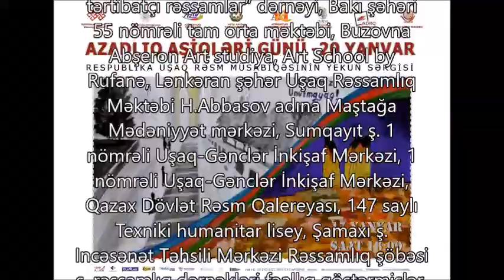AZADLIQ AŞİQLƏRİ GÜNÜ 20 YANVAR Respublika uşaq rəsm müsabiqəsi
Azərbaycan Respublikasının Mədəniyyət Nazirliyi, Azərbaycan Respublikasının Təhsil Nazirliyi, Azərbaycan Televiziya və Radio Verlişləri Qapalı Səhimdar Cəmiyyəti, Xətai Rayon İcra Hakimiyyəti, Azərbaycan Rəssamlar İttifaqı, Naxçıvan Rəssamlar Birliyinin dəstəyi, Azərbaycan Dövlət Rəsm Qalereyası və Xətai Sənət Mərkəzinin təşkilatçılığı ilə azadlıq mübarizəmizin parlaq səhifələrindən olan 1990-cı il 20 yanvar hadisələri zamanı xalqımızın nümayiş etdirdiyi əzmi və fədakarlıği bir daha unutdurmamaq məqsədi ilə elan olunmuş “AZADLIQ AŞİQLƏRİ GÜNÜ - 20 YANVAR” Respublika uşaq rəsm müsabiqəsinin yekun sərgisi 17 yanvar 2020-ci il saat 16:00-da Xətai Sənət Mərkəzində açıldı. Müsabiqəyə Respublikamızın müxtəlif güşələrindən 400-ə yaxın uşaq, 600-ə qədər əsəri ilə vertual qaydada qatılmışdır. Tədbirə 210 uşağın hər birindən bir əsər olmaqla sərgilənmək üçün dəvət olunmuşdur. Tədbiri çıxış sözü ilə Azərbaycan Dövlət Rəsm Qalereyasının direktoru Qalib Qasımov açaraq tədbir iştirakçılarını salamladı və tədbirin əhəmiyyətindən danışdı. Söz alan Azərbaycan Rəssamlar İttifaqının katibi Xalq Rəssamı professor Ağaəli İbrahimov və Xalq rəssamı Arif Hüseynov,Xətai Sənət Mərkəzinin direktoru Zahid Əvəzov balaca rəssamlara tədbirdə iştirakına görə təşəkkür etməklə böyüyən gəncliyin azadlıq və müstəqillik idealarına sadiq qalacaqlarına inandıqlarını, bugün üçün canlarını fəda etmiş “Azadlıq aşiqlərinin” ruhları qarşısında baş əydiklərini və məhz 20 Yanvar günü xalqımızın azadlıq mübarizəsinində ən şərəfli və müqəddəs bir gün kimi qeyd olunmasında balaca rəssamların da çəkdikləri əsərləri ilə dəstək olduqlarını qeyd etdilər. Müsabiqədə 4 nömrəli Uşaq İncəsət Məktəbi, 2 nömrəli Uşaq Gənclər İnkişaf Mərkəzi “Gənc tərtibatçı rəssamlar” dərnəyi, Bakı şəhəri 55 nömrəli tam orta məktəbi, Buzovna Abşeron Art studiya, Art School by Rufanə, Lənkəran şəhər Uşaq Rəssamlıq Məktəbi H.Abbasov adına Maştağa Mədəniyyət mərkəzi, Sumqayıt ş. 1 nömrəli Uşaq-Gənclər İnkişaf Mərkəzi, 1 nömrəli Uşaq-Gənclər İnkişaf Mərkəzi, Qazax Dövlət Rəsm Qalereyası, 147 saylı Texniki humanitar lisey, Şamaxı ş. Incəsənət Təhsili Mərkəzi Rəssamlıq şöbəsi s. rəssamlıq dərnəkləri fəallıq göstərmişlər. Sərgidə nümayiş üçün seçilən işlərin müəllifləri diplomla və fəal tədris mərkəzləri (dərnək, incəsənət məktəbi və s.) təşəkkürnamə ilə təltif olundu. Nəzərinizə çatdırırıq ki, iştirakçılar saytında tədbirlər bölümündəki “Azadlıq aşiqləri günü -20 Yanvar” afişasına toxunmaqla və ya linkinə daxil olmaqla müsabiqəyə qatılmışlar.